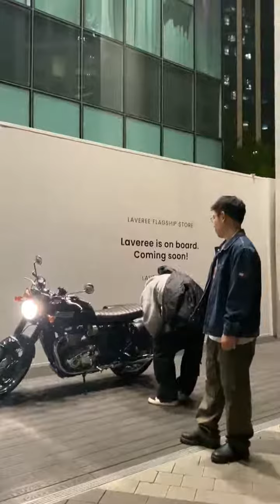chanyeol and his bike 😍